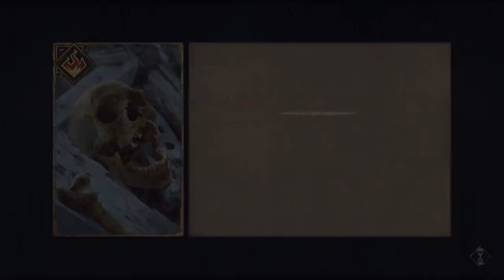Thronebreaker: The Witcher Tales ► Count Caldwell, Angren - Ultimate Story Walkthrough Part 7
Thronebreaker: The Witcher Tales (Gwent Campaign) - Part 7 of the Full Movie-like Story Walkthrough, complete with cutscenes, dialogue, conversations, choices and relevant gameplay.

From the creators of The Witcher 3: Wild Hunt comes a brand new tale set in the brutal and twisted universe of witcher Geralt of Rivia. The world stands on the verge of chaos, as the tensions between the power-hungry Nilfgaardian Empire and proud Northern Realms grow. Facing an imminent invasion, Meve — war-veteran Queen of Lyria and Rivia — is forced to once again enter the warpath, and set out on a dark journey of destruction and revenge.